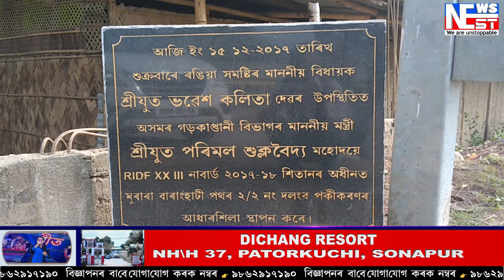নিৰ্মাণ সম্পূৰ্ণ হোৱাৰ কেৱল ১ বছৰতেই জহি-খহি গল কোটি টকীয়া দলং ।